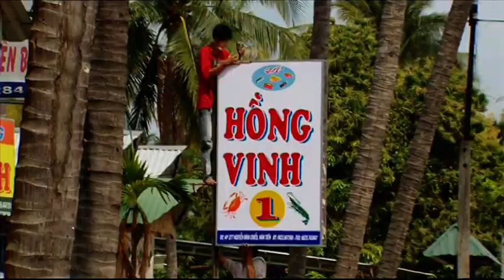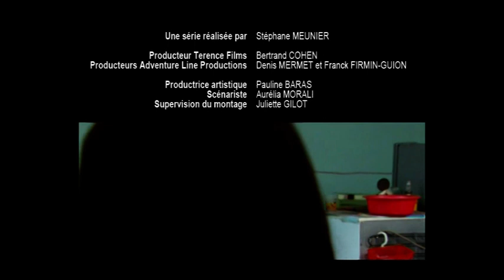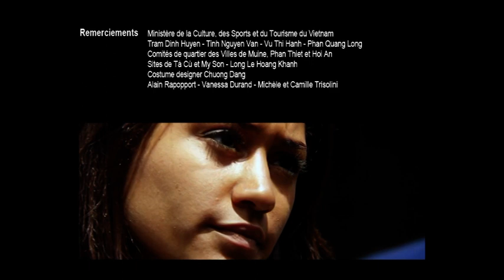Foudre Saison 5 Episode 17 Par manque d'amour